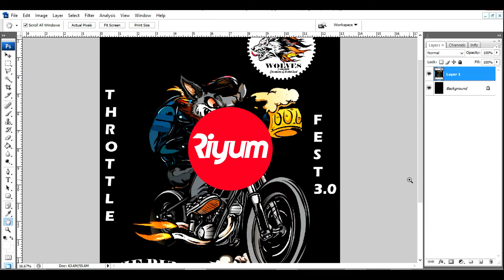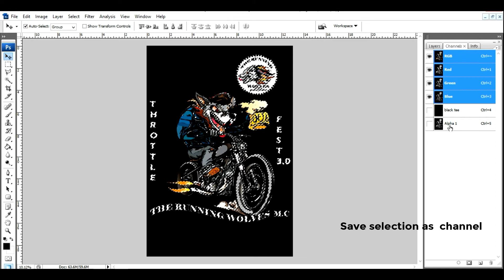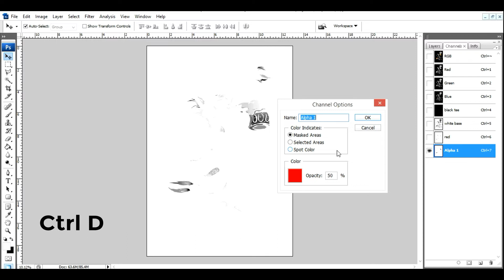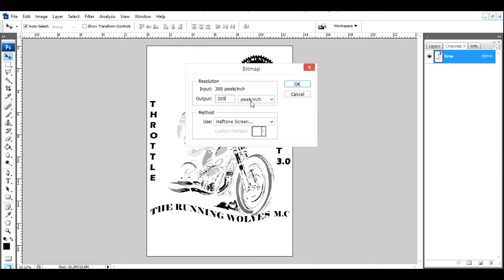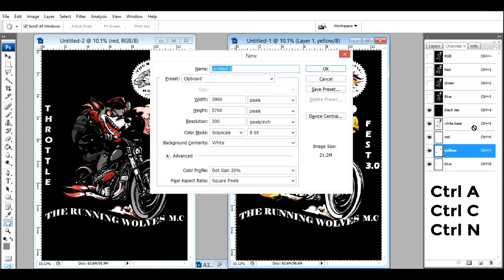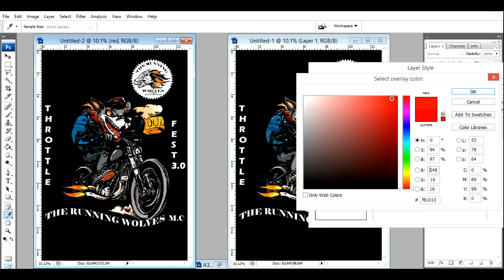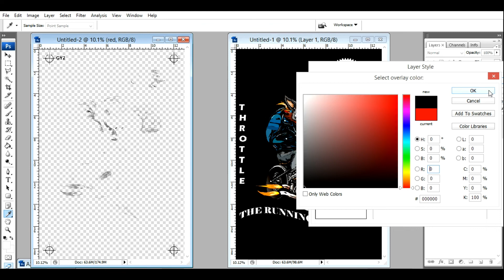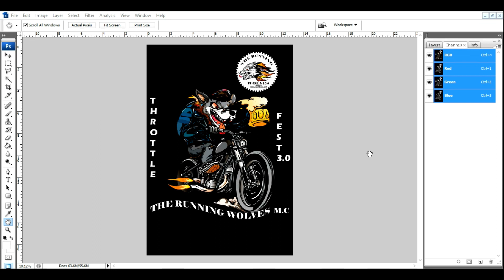T-shirt Screen Printing Color Separation in Photoshop | Step By Step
Hey hi everyone, this video is about color separation in photoshop to print on a black t-shirt. We are going to do a simulated process separation. Hope you all will enjoy and learn something. In the next video we will see how to expose and print.

Chapters
00:00 - Intro
00:29 - Image Placement
01:31 - Sharpen Image and Color Set Up
04:06 - Create New Channel
04:54 - Color Separation
14:30 - Creating Halftones
23:45 - Rechecking Color (Pantone Code)
25:25 - Print Order
27:10 - Registration, Film Print and Printer Output Setup
32:45 – Sleeve Print and Final Touch Up